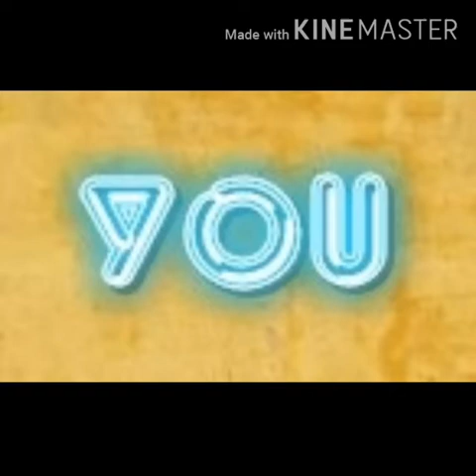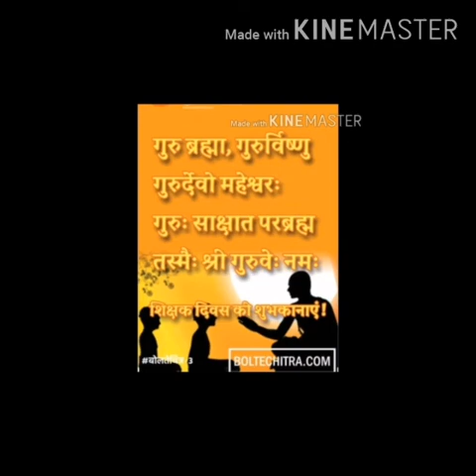Budha Dal Public School Patiala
Class IX-C celebrated Teachers Day with great enthusiasm. !